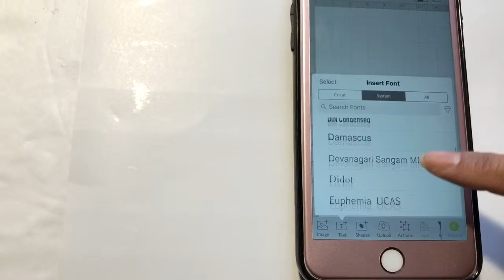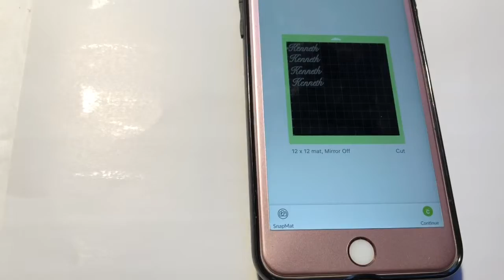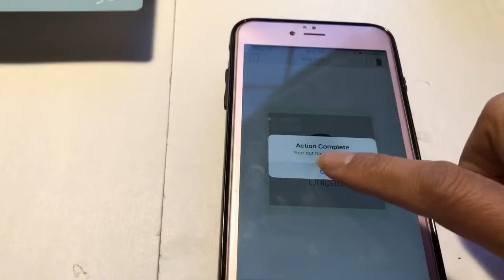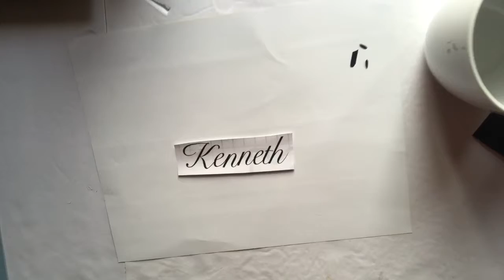Personalize Your Coffee Mug